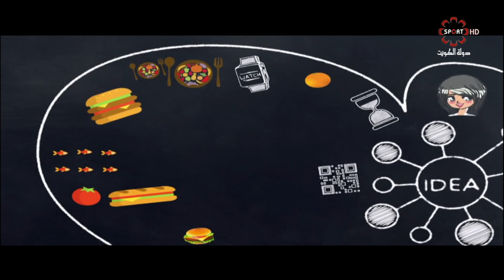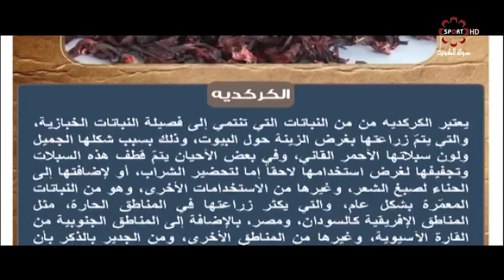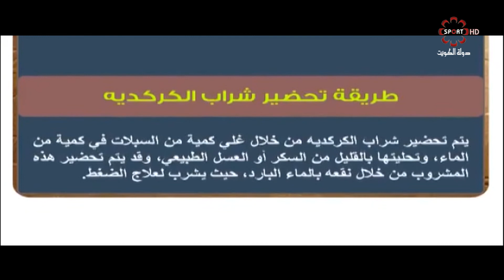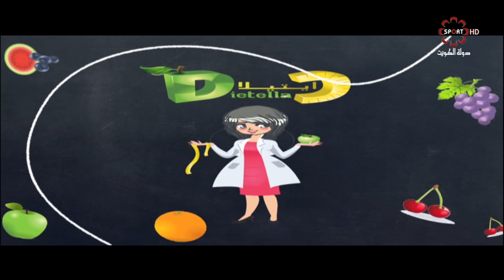حلقة برنامج دايتيلا- الأربعاء 31/5/2017